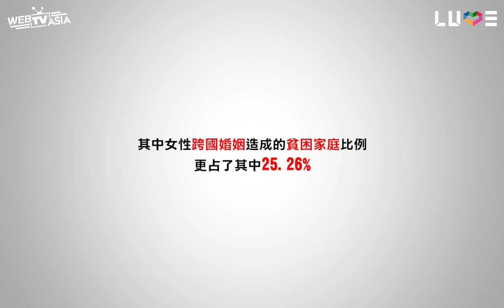WebTVAsia x LUVE ｜【夢想的力量】每個家庭背後都有段艱苦的故事，一起把愛傳出去吧！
【南台北家扶中心分享記者會】
南台北家扶中心立足台北市53個年頭已經幫助近萬名貧困家庭與學子。

每一個奮鬥築夢的故事都代表著台北市都會區貧窮家庭樣貌的縮影，透過這些生命歷程鼓勵同在一個城市中努力生活的萬千人物，告訴家庭們，南台北家扶一直與他們同在、一直共同努力著。
希望有你的幫忙 讓更多家庭受惠
南台北家扶系列活動：